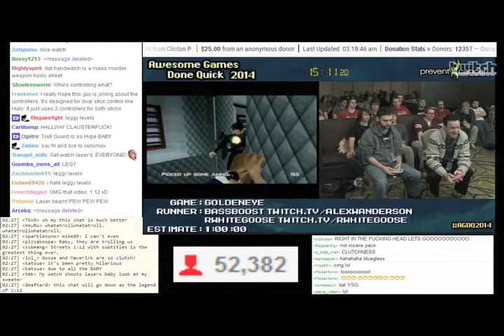Unqualified Gamers #055: Awesome Games Done Quick 2014, State of Decay Review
Cody and Jon talk about joining the Gonna Geek Podcast Network before recapping Awesome Games Done Quick 2014, a 7-day video game speed running marathon to raise money for cancer prevention. Jon also reviews State of Decay (Steam, Xbox 360).